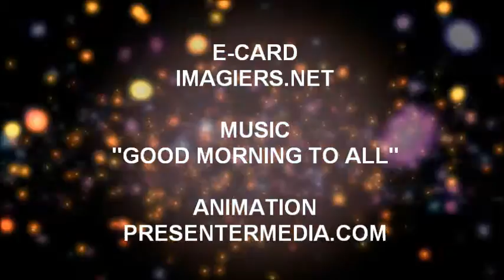FELIZ ANIVERSÁRIO EZMERALDA